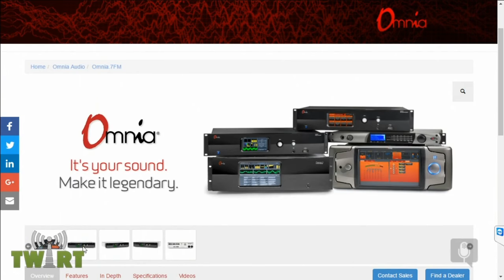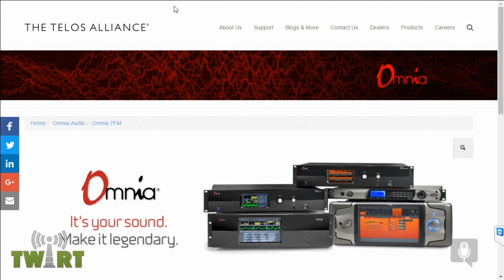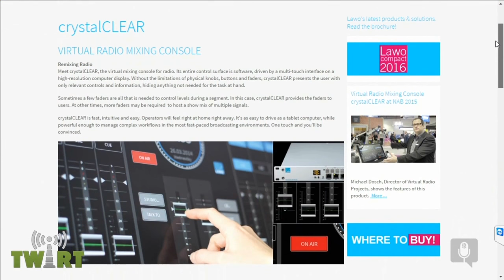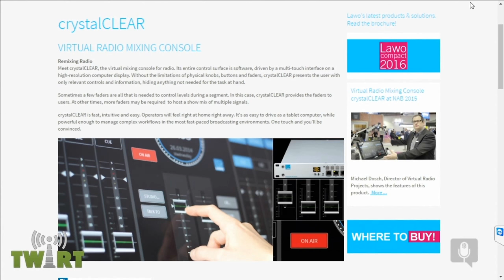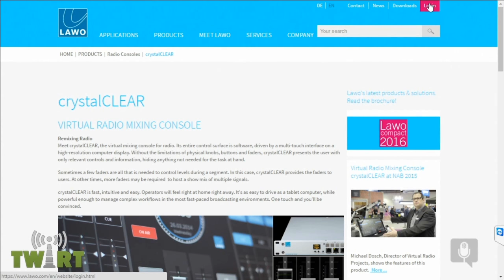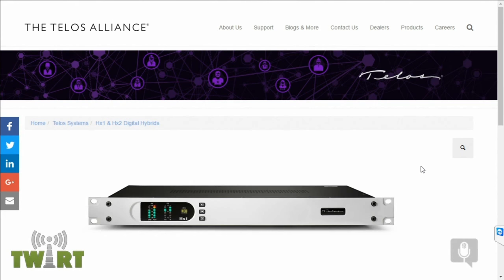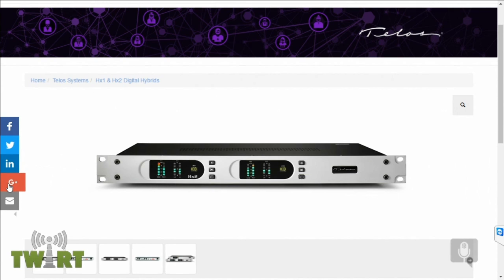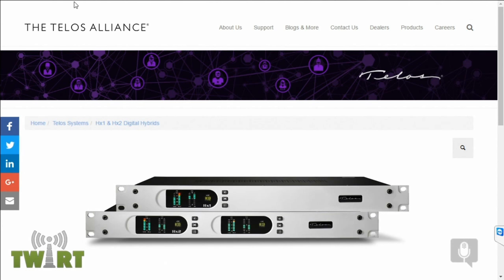TWiRT Ep. 306 - A Day's Work with a Side of Ham with Charles Wooten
Charlie Wooten - ham call NF4A - is our go-to guy for what’s happening in an Amatuer Radio. Charlie joins Chris Tobin with highlights from the Dayton Hamvention including a new member of the D-Star family.  It’s broadcast engineering with a side of ham!